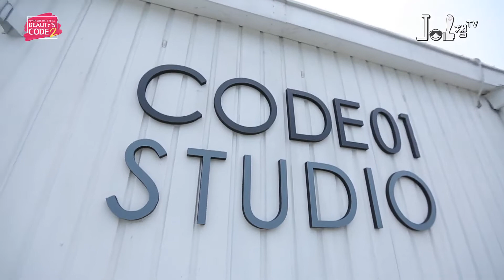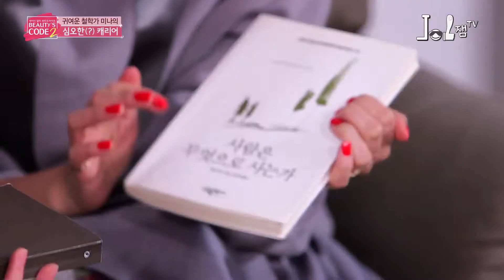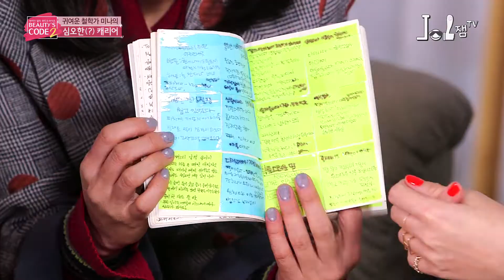[beauty's code2] 셀럽들의 실제 파우치속 공개! _ep7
세 여자의 밀착 뷰티&라이프!
BEAUTY'S CODE 시즌2

CODE #7.
마이 페이보릿 아이템!